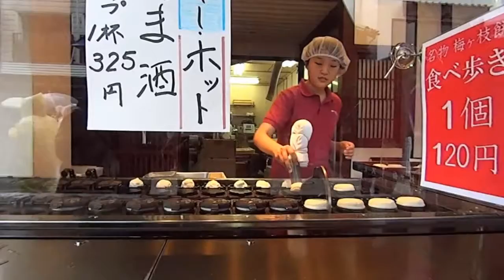福岡太宰府天滿宮星巴克咖啡屋 Dazaifu Temmangu, Fukuoka (Japan)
由表参道到境内的街道猶如正在舉辦慶典,沿路林立著許多商店,餐廳,茶室,民俗工藝品店等,非常熱鬧.幾乎所有的茶室都會提供太宰府天滿宮的特產梅枝餅(梅ヶ枝餅)(105日圓).剛剛作好的梅枝餅又軟又熱,非常好吃.